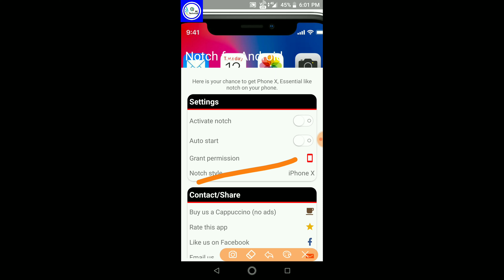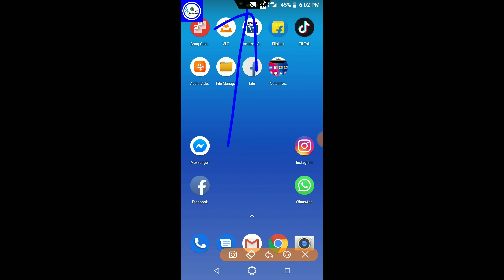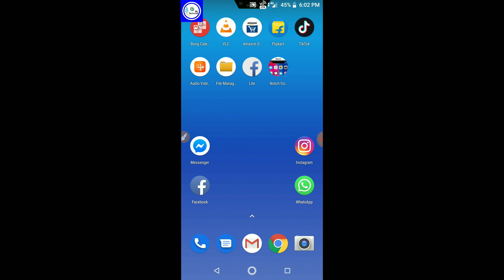How to create or make a Notch in any Android || New tips & tricks 2019 || Technical AK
Namaskar dosto , is video mai mene apko Android mai notch kese banaye is kai bare bataya hu ,to is video ko end tak jarur dekhna , mujhe umeed hai apko ye video bahat pasand aayegi...

ar frnds frnds last mai COMMENTS karke batana apko video kesa laga... acha laga to vi batana ar.

My Setup Tools-

Tripod-AmazonBasics 60-Inch Lightweight Tripod with Bag